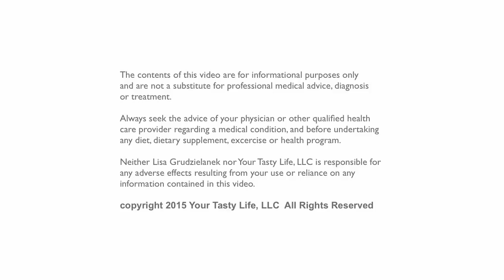How your "weight loss" mindset determines your success or failure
How your "diet" mindset determines your success or failure. Lisa G Your Tasty Life